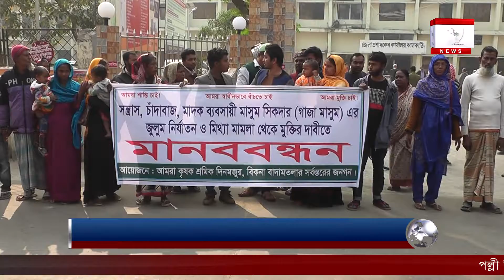ঝালকাঠিতে মাদক ব্যবসায়ীর বিচারের দাবিতে নির্যাতিত পরিবারের মানববন্ধন